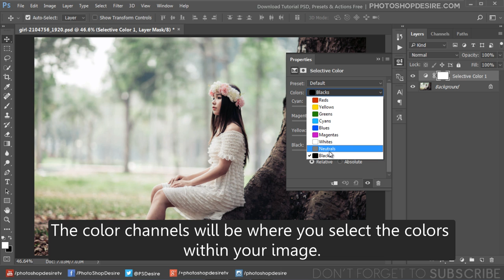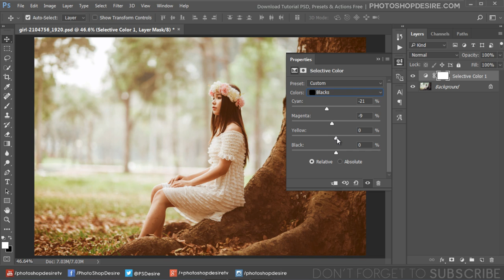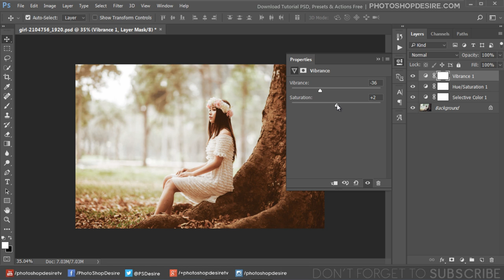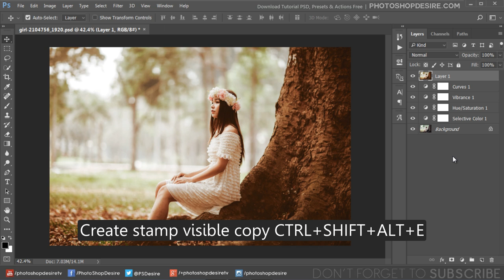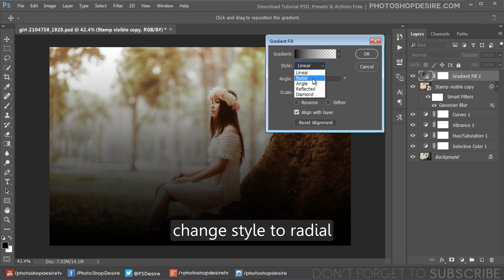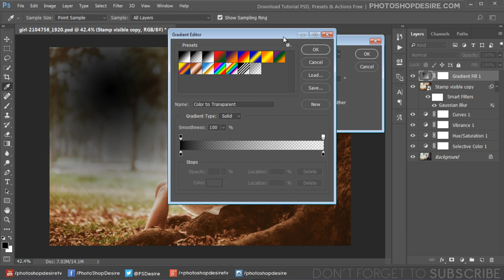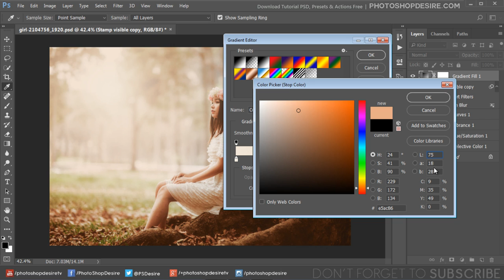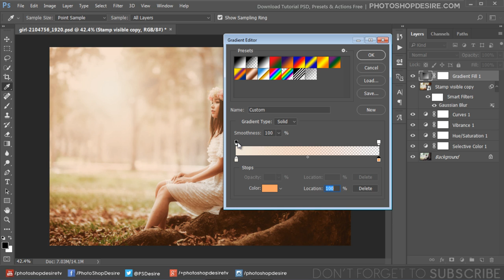How to Create Sunset Warm Lighting Effect in Photoshop - Photo Editing Tutorial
In this photoshop photo editing tutorial, i will show you how to create warm Soft Light Sunset Effect in photoshop. Just follow the step by step guide.

1
00:00:13
How to Create Sunset Warm lighting effect in Photoshop.

2
00:00:24
First blend individual color channels in the image using select color tool to achieve warm sunset look.

3
00:00:32
go to adjustments panel and choose selective color.

4
00:00:39
The color channels will be where you select the colors within your image.

5
00:00:45
Using the Whites, Neutrals and Blacks, you're able to tone your images easily.

6
00:01:31
Selective Color is possibly the best tool for photographers to change scene mood.

7
00:01:40
next select hue/saturation.

8
00:01:47
choose colorize and adjust hue and saturation.

9
00:02:14
now change blending to softlight to improve the contrast.

10
00:02:22
reduce layer opacity to 50%.

11
00:02:37
now reduce color intensity little bit. We use vibrance adjustment to do that.

12
00:03:03
add curves and select auto to correct tonal range.

13
00:03:22
Now add little glow effect to the image.

14
00:03:31
Create stamp visible copy CTRL+SHIFT+ALT+E.

15
00:03:52
apply gaussian blur to the layer with 10 pixel radius.

16
00:04:08
reduce the opacity.

17
00:04:21
Now finally add summer sun light to the scene with gradient fill.

18
00:04:36
change style to radial.

19
00:04:42
Move gradient and place it where you want light coming from.

20
00:04:56
Set the angle of gradient fill to 115 degree.

21
00:05:07
Scale the size of the sunlight.

22
00:05:14
Now adjust colors of the sunlight as follows.

23
00:06:19
Change layer blending to screen.
24
00:06:34

Soft Light Sunset Effect Tutorial Photoshop.

How to Create a Sunset in Photoshop.

Photoshop CC Tutorial - Fantasy Sunset Fall Color Effects.

Photoshop CC Tutorial - Adding Soft Light Effects.

Autumn color effect | Photoshop tutorial | Soft light look.

Create a Sunset Glow with Photoshop.

How To Adding Blur and Soft Light Effect In Photoshop CC.

How to Add Sunlight to Photos in Photoshop.

Create Golden Hour Light in Photoshop.

Enhancing Golden Hour Photographs - Tutorial.

Photoshop - Creating Artificial Light Bursts.

soft light vintage look in photoshop | photo effects.

Softwares Used:
Camtasia Studio

Photoshop Tutorials for Beginners, Intermediate and Advanced users